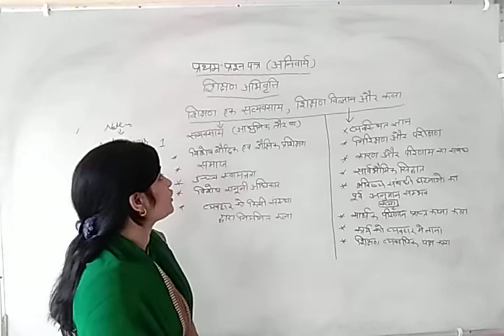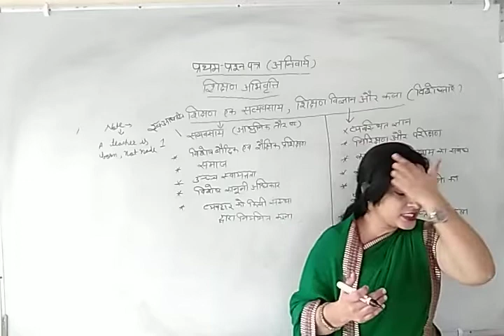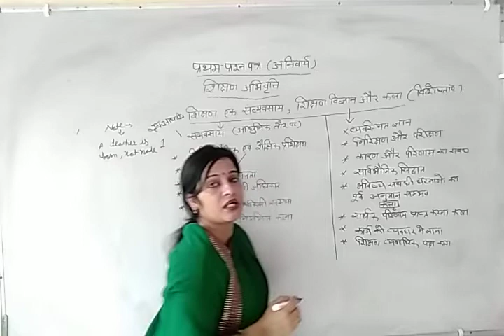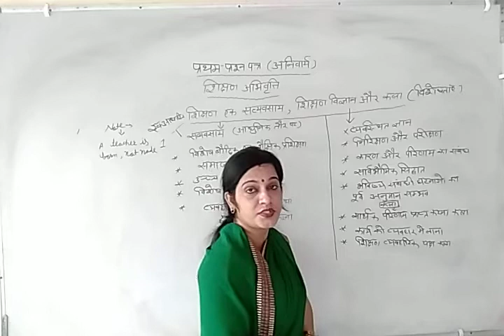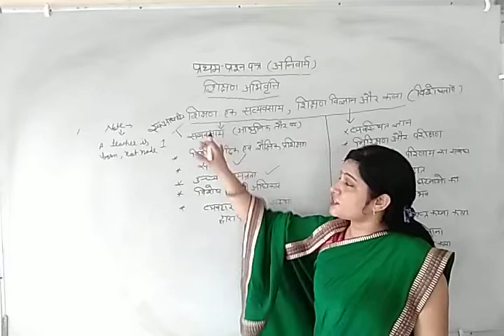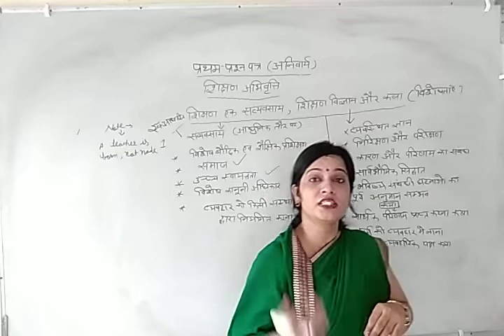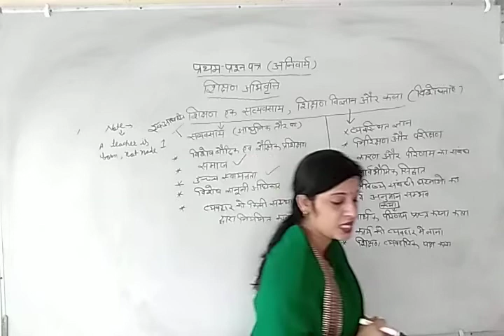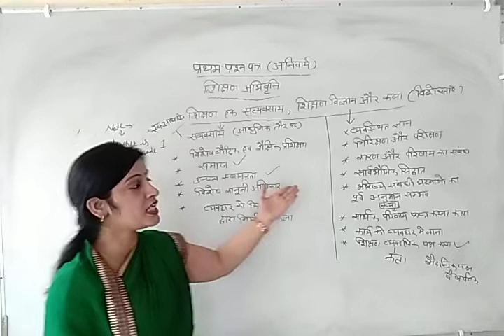शिक्षण एक सम_व्यवसाय | शिक्षण_विज्ञान_और_कला | UGC_NET | Teaching is both Science and Art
शिक्षण अभिवृत्ति | प्रथम पेपर (अनिवार्य)
sanju sharma